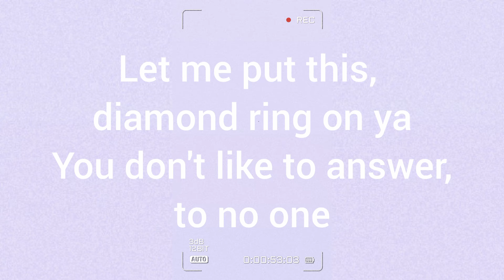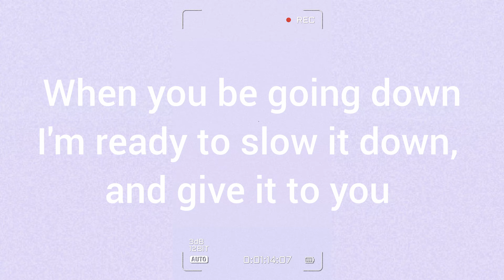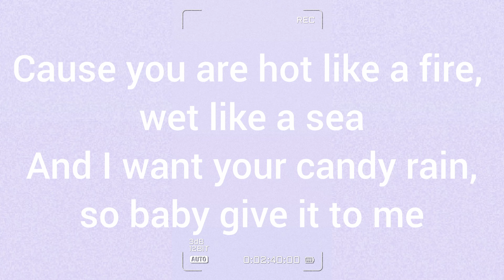Tone Tone x Tory Lanez - Give It To Ya [Official lyrics]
* This channel was created to support the music of all genres. It also provides lyrics to your favorite songs.